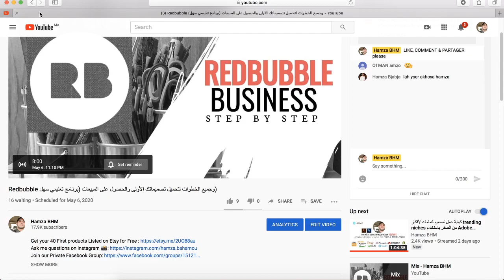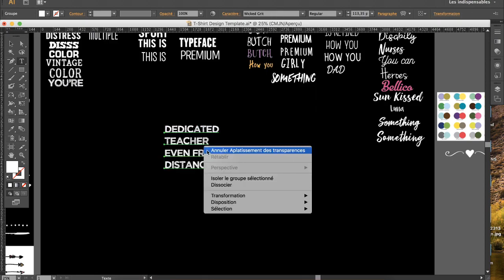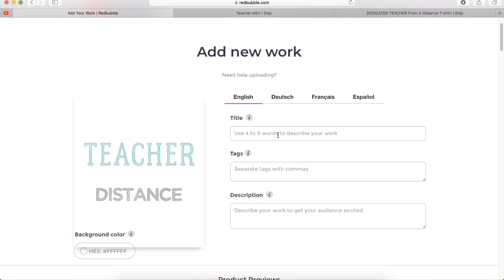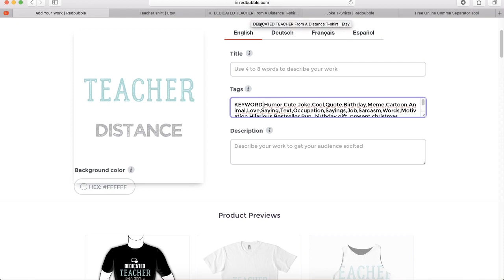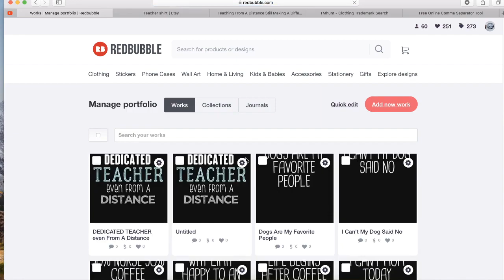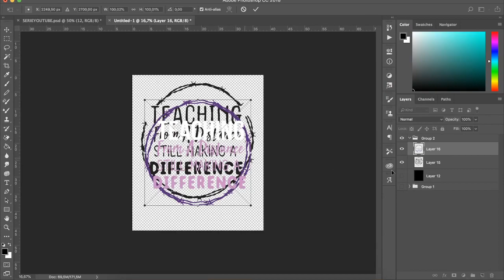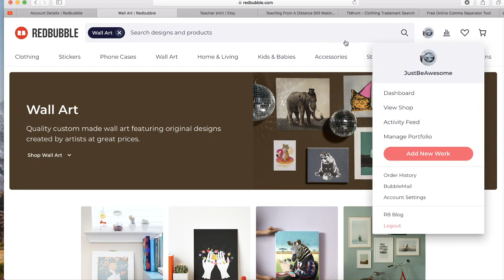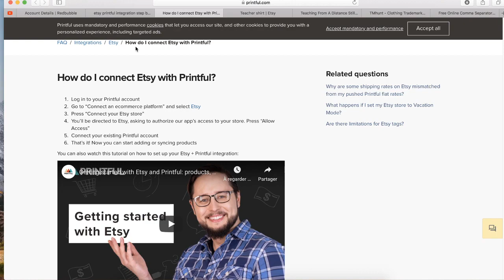Redbubble وجميع الخطوات لتحميل تصميماتك الأولى والحصول على المبيعات (برنامج تعليمي سهل)